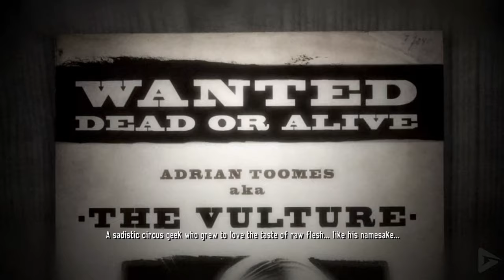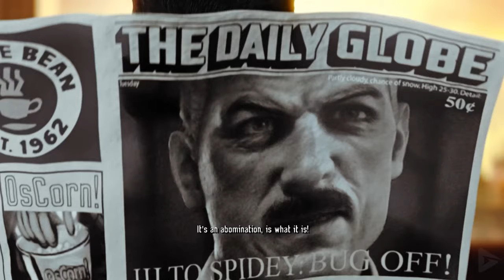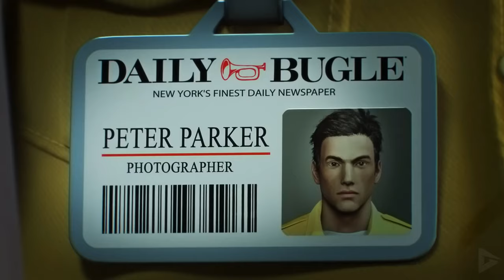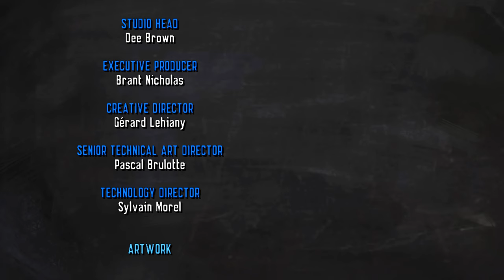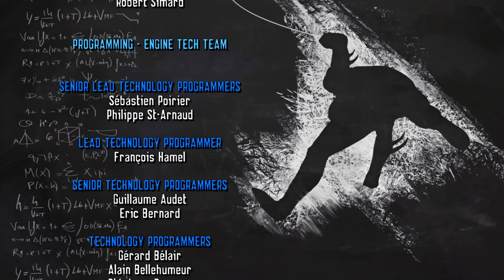THE SPIDERVERSE SAGA (Spider-Man: Shattered Dimensions + Edge of Time) 4K Ultra HD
🌟 DESCRIPTION🌟

Shattered Dimensions: On Earth-616, the Amazing Spider-Man accidentally shatters an artifact called the Tablet of Order and Chaos while trying to prevent Mysterio from stealing it. While Mysterio escapes with one Tablet fragment, Spider-Man is approached by Madame Web, who reveals that the others have been scattered across this and three other realities across the multiverse. To restore balance, Madame Web recruits him, Spider-Man Noir of Earth-20914, Spider-Man 2099 of Earth-928, and the Venom symbiote-empowered Ultimate Spider-Man of Earth-1610 to retrieve the fragments from their native dimensions. After the Spider-Men each collect their first fragment with no difficulty, Madame Web warns them that the fragments can grant incredible powers and must not be allowed to fall into the wrong hands.

Edge of Time: In the year 2099, Miguel O'Hara / Spider-Man 2099 investigates Alchemax scientist Walker Sloan, discovering that the latter plans to travel back in time to establish Alchemax years before its original founding, which would allow him to rebuild the company in his image and dismantle its corporate rivals before they are even established. O'Hara fails to stop Sloan from entering his time gateway and is temporarily trapped between dimensions, where he witnesses visions of his predecessor, Peter Parker / Spider-Man (Josh Keaton), being killed by an unknown assailant.

🎥 MOVIE LIBRARY 🎥

📱 SOCIAL MEDIAS 📱

📋 HASHTAGS 📋